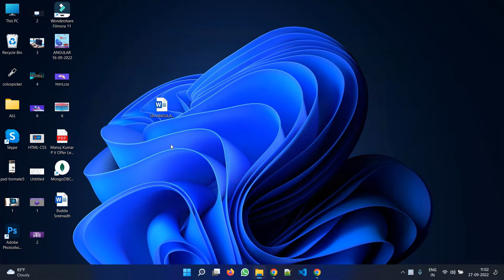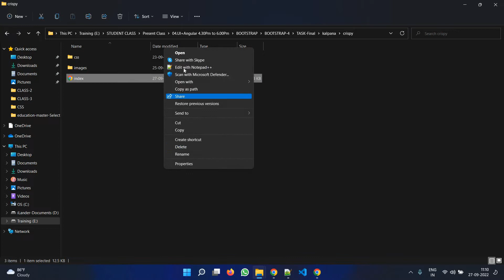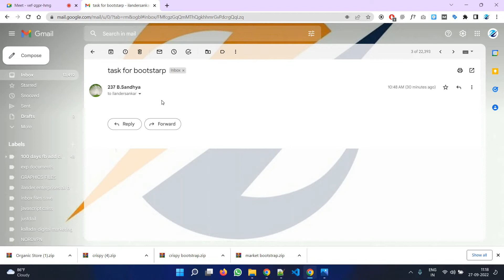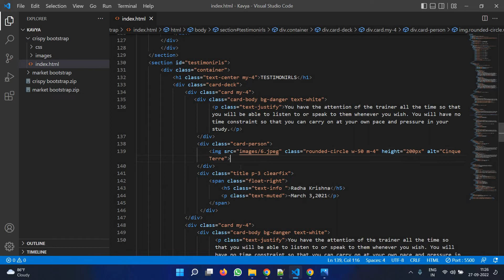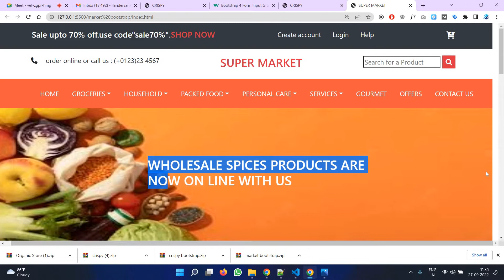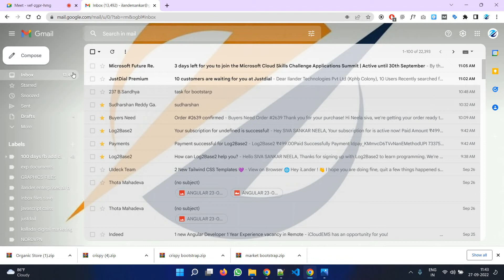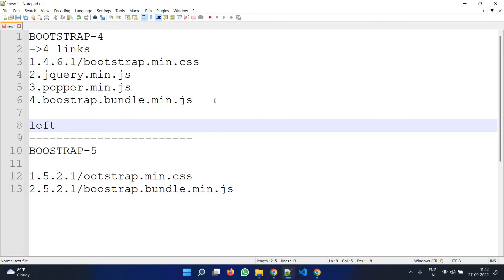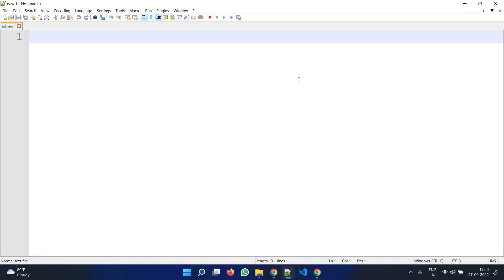BOOTSTRAP 4 PROJECT EXPLAIN and BOOTSTRAP 5 CLASS||BATCH 5PM